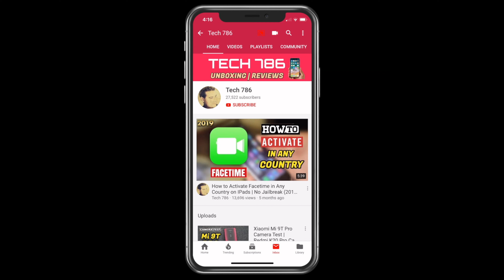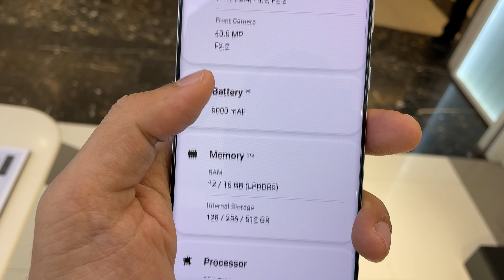Samsung Galaxy S21 |S21 Ultra Color Comparison!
This video is about Samsung Galaxy S21 | S21+ | S21 Ultra Color Comparison!

Shot on iPhone 12 ➜

𝗠𝗬 𝗖𝗔𝗠𝗘𝗥𝗔 𝗚𝗘𝗔𝗥 𝗔𝗺𝗮𝘇𝗼𝗻 𝗟𝗶𝗻𝗸𝘀 𝗕𝗲𝗹𝗼𝘄 🔻🔻
👉🏼Main Camera
👉🏼Secondary Camera
👉🏼Camera lens
👉🏼Camera lens
👉🏼Main Microphone
👉🏼Shotgun Microphone
👉🏼Secondary Microphone
👉🏼Work Laptop
👉🏼Backup Camera Mobile